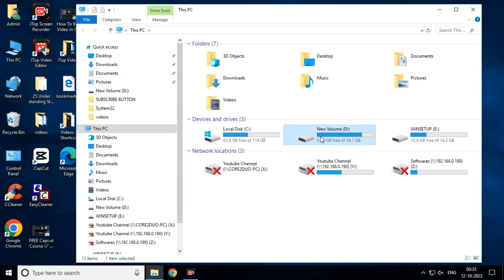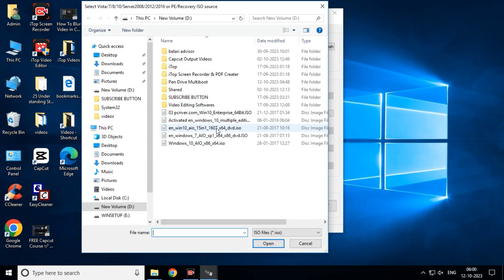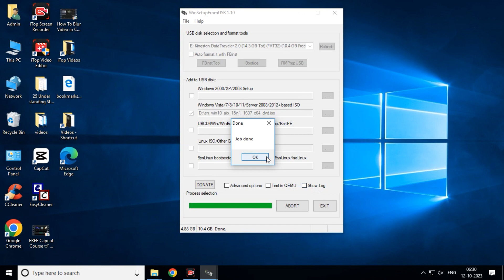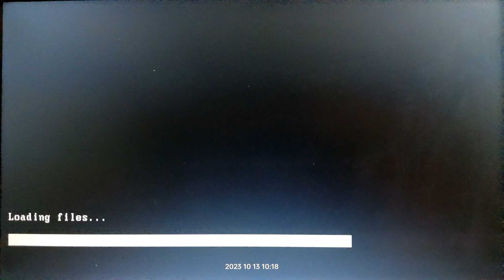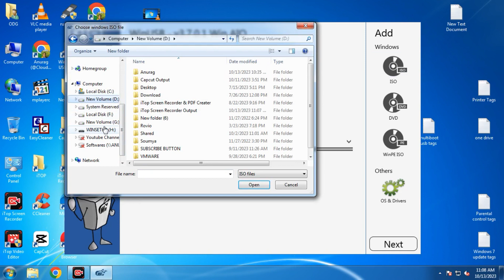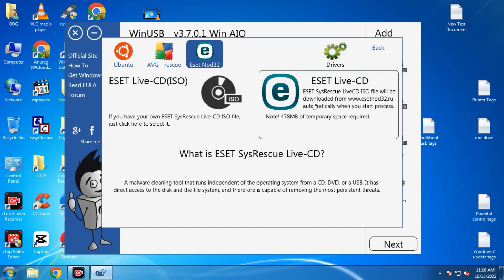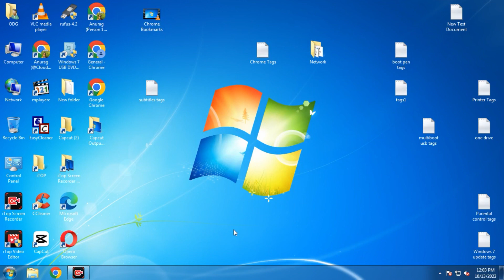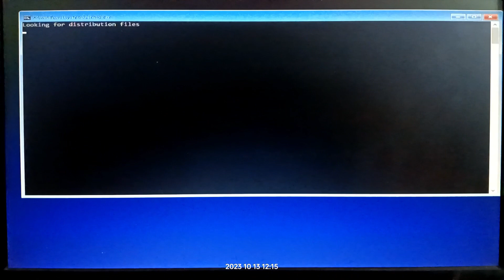Create Multi Bootable USB From ISO Windows 10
This Video shows how to create multi bootable usb for windows. In other words ek pendrive me sare windows kaise dale. PC par OS install karne ke liye. we can create a multiboot OS Pendrive to install multiple OS's on Computer from Single Pend Drive, USB Drive or Flash Drive.Our Digital Guide

Some of Our Other (System Performance Related) Videos